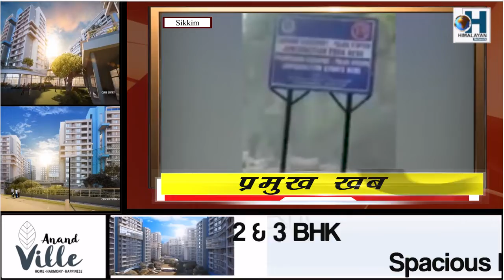अविरल बर्षाको कारण सिक्किमको लाचुङ र चुंगथाङ रोड, बीचको अवस्था!